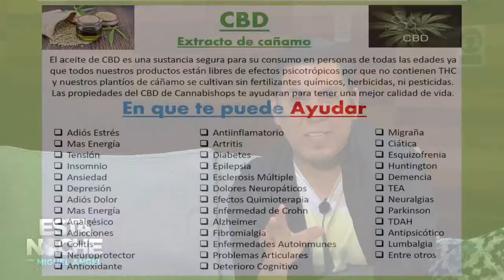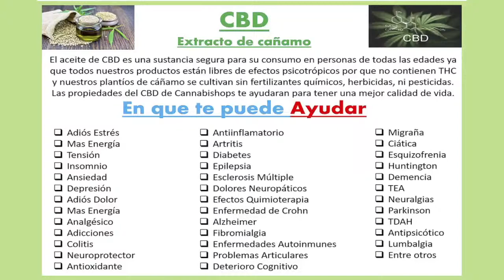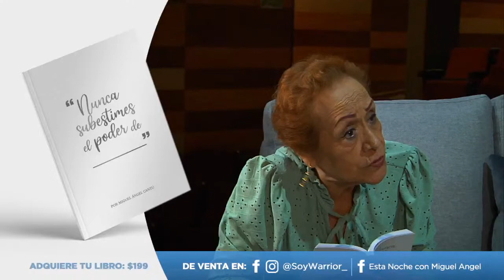¡Con nosotros EstaNoche LA NENA DELGADO!